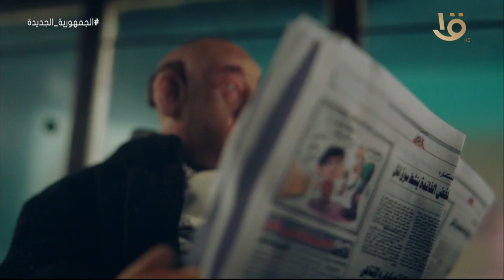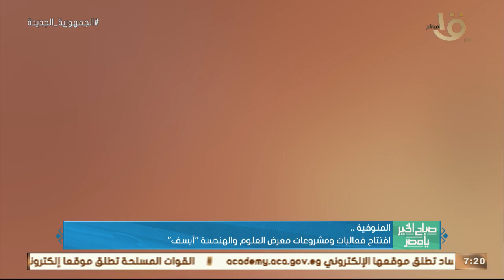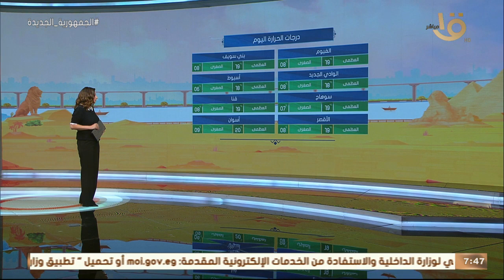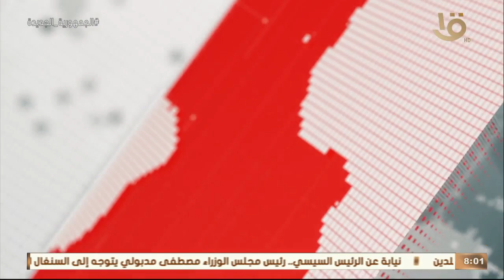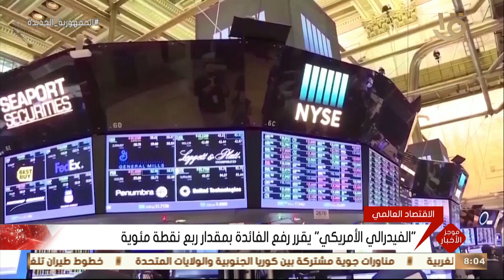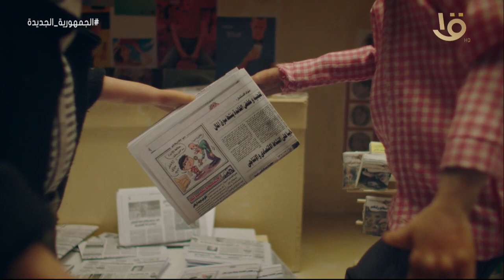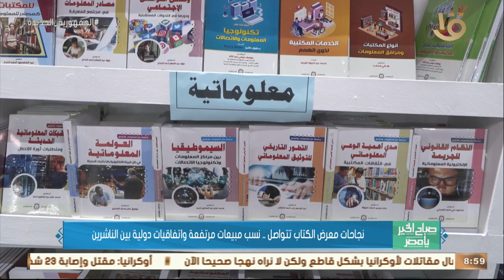علماؤنا في الخارج يشاركون في خدمة المواطنين ضمن قوافل"حياة كريمة"وتتواصل نجاحات معرض الكتاب 2-2-2023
صباح الخير يا مصر | علماؤنا في الخارج يشاركون في خدمة المواطنين ضمن قوافل "حياة كريمة" وتتواصل نجاحات معرض الكتاب 2-2-2023